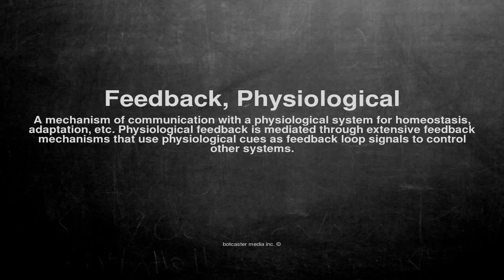Medical vocabulary: What does Feedback, Physiological mean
What does Feedback, Physiological mean in English?